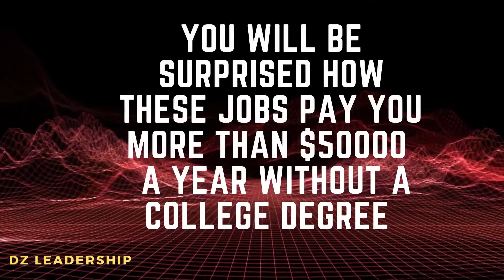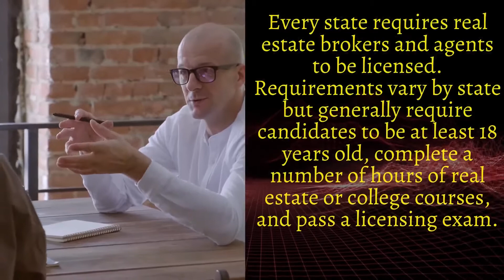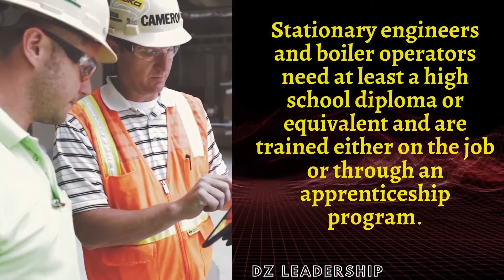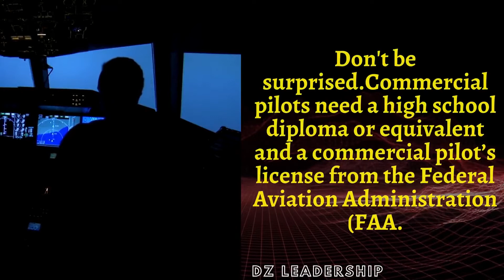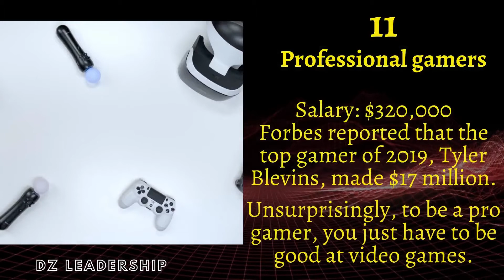12 Jobs that pay you $100000 a year without a college degree.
If you feel that you need a college degree to get paid well!! you are wrong! in this video you will see jobs that could pay $100000 a year without a college degree.

Below you find resources of the jobs.

I hope that will help you to find the job that pay you good in your career.

Professional gamers
Celebrity bodyguard